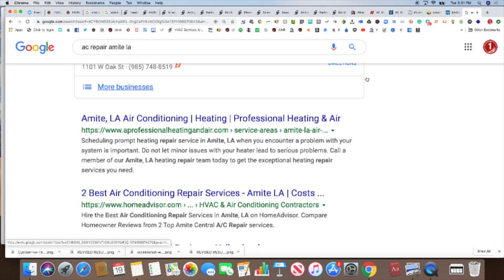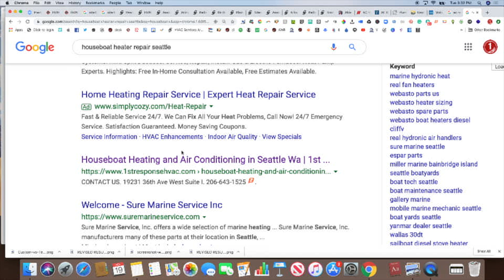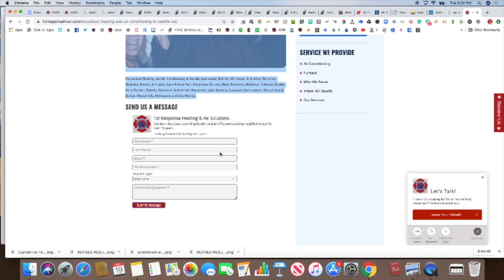How Do Consumers Get To Your Website | Jennifer Bagley Of CI Web Group